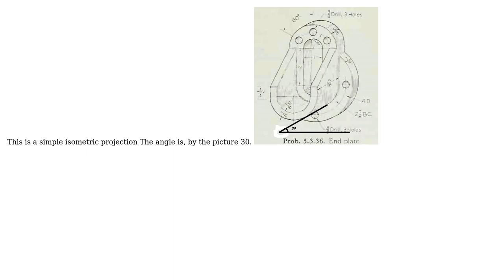How can I match the angle of projection from a book illustration?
With thanks & praise to God, and with thanks to the many people who have made this project possible! | Content (except music & images) licensed under CC BY-SA | Music | Images & others | With thanks to user Vinay5forPrime user Ricardo Veloz Jr user Air and the Stack Exchange Network Trademarks are property of their respective owners. You are responsible for your own actions.